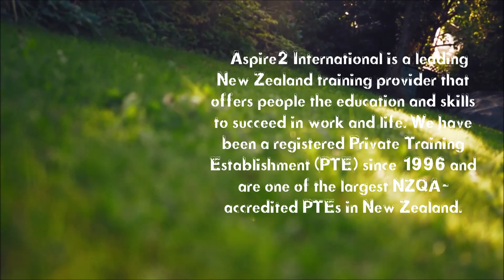Chance to meet international representatives from New Zealand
Chance to meet international representatives from New Zealand. This is study pathway program to work and settle in New Zealand

Date / Time / College
October 4 - Aspire2 College New Zealand
Meet South Asia Regional Manager of Aspire2, New Zealand. FREE Consultation.
You can ask your questions and get details about the opportunities to Study, Work & Live in New Zealand.

Thursday, 4th of October, 10.00 am @ Rohaka (Pvt) Limited, Bambalapitiya.

- Information Technology
- Health Service Management
- Business Management
- Cookery
- Engineering
- Hospitality Mangement